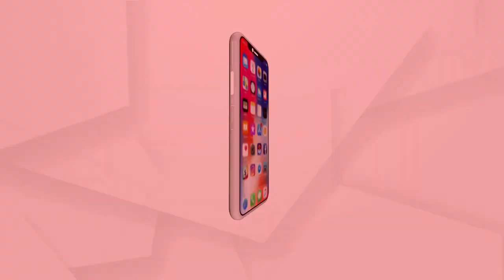ଦୁଆର ମୁହଁରେ ଠିଆ ହୋଇ ପରୀ ପାଇଁ ମା ଭଉଣୀମାନେ କାନ୍ଦୁଛନ୍ତି...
ସରକାର ମିଛ କଥା କହୁଛନ୍ତି. ଚତୁର ଗପ କହୁଛନ୍ତି...ଏ ସ୍ୱୀକାରୋକ୍ତି ଭିଡିଓ ବି ମିଛ...ଦୁଆର ମୁହଁରେ ଠିଆ ହୋଇ ପରୀ ପାଇଁ ମା ଭଉଣୀମାନେ କାନ୍ଦୁଛନ୍ତି...ନୟାଗଡ ଜିଲ୍ଲା କଂଗ୍ରେସ ସଭାପତି ରଞ୍ଜିତ ଦାସଙ୍କ ପ୍ରତିକ୍ରିୟା...